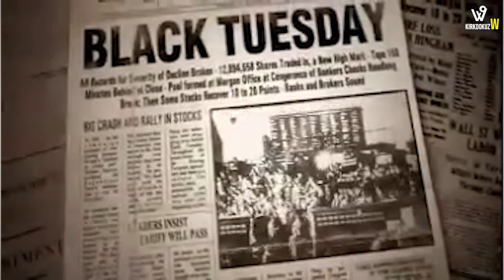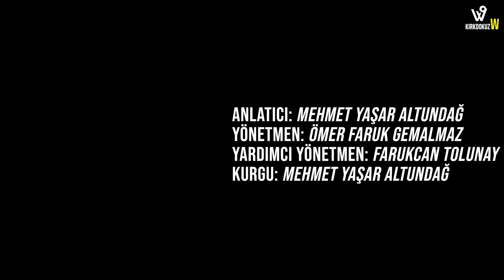Batan Bir Ülke Nasıl Toparlanır? Tek Parti Dönemi Ekonomisi I Türkiye Ekonomi Tarihi #1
49W olarak Türkiye 'yi anlamak vizyonumuzun yeni serisinde modern Türkiye'nin politik ekonomi tarihini incelemeye başlıyoruz. Bu videoda Mehmet Yaşar Altundağ, bizi bir yolculuğa çıkartarak modern Türkiye'yi kuran şartlara ve döneme odaklanıyor. Osmanlı İmparatorluğu'nun yarı sömürge ve aşırı borçlu ekonomi yapısının I. Dünya Savaşı'yla beraber çöktüğünü anlatan Yaşar, 10'yıldan fazla süren savaş döneminin yıkımlarının boyutunu gözler önüne seriyor. Bu yıkımın ardından ekonomik toparlanmayı, ulus devlete ve milli burjuvaya giden süreci anlatan Yaşar, kurucu kadronun ekonomik politikalarına ve bu politikaların arkasındaki siyasi dinamiklere odaklanıyor. Keyifli seyirler dileriz.

00:00 - Giriş
01:36 - Osmanlı’dan Cumhuriyet’e kalan ekonomik miras
03:29 - Her şey o kadar kötü değil! Osmanla modernleşmesi.
04:07 - 10 yıllık savaş döneminin getirdiği yıkım
05:54 - Yeni Cumhuriyet'in temel ekonomik hedefi: Bağımsızlık.
07:05 - İzmir İktisat Kongresi
07:57 - Çelik ağlarla ördük yurdu her yandan
08:36 - Aşar vergisi neden kaldırıldı?
10:08 - Aferistler
10:59 - Kritik yıl: 1929
11:51 - Türkiye'de devletçilik ve Cumhuriyet döneminde devletçi politikalar
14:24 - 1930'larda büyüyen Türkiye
15:29 - Latin Amerika ve Türkiye'nin farkı
16:18 - Kapanış

Kavramlar:
-Aferistler
-1838 Baltalimanı Antlaşması
-İthal ikameci model
-1929 Büyük Buhranı

Kaynakça:
-Şevket Pamuk, Türkiye'nin 200 Yıllık Ekonomi Tarihi
-Korkut Boratav, Türkiye'nin Ekonomi Tarihi
-David Waldner, State Building and Late Development

Ya da aşağıdaki bağlantı üzerinden patronumuz olun.